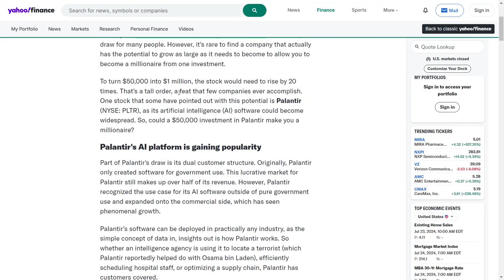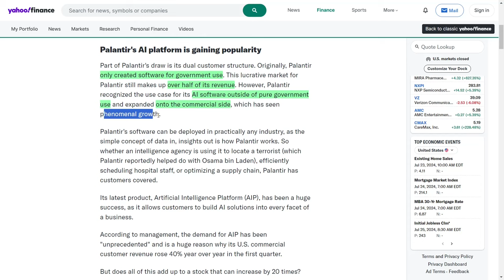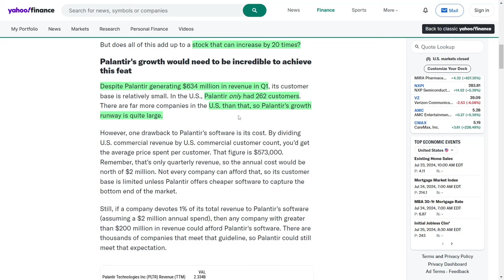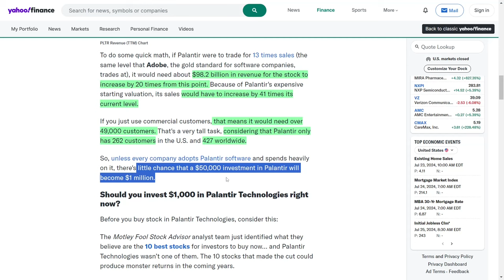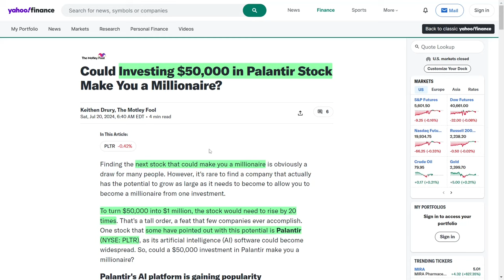PLTR Stock's Explosive Growth: Your Guide to A Potential Millionaire-Making Stock!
Today, we’re talking about a stock that’s got everyone buzzing – Palantir Technologies! Imagine if your fifty thousand dollar investment could skyrocket to ONE MILLION dollars! 🤯 Palantir’s AI software is taking the world by storm, from government contracts to booming commercial applications. Their latest AI platform is a HUGE hit, and demand is off the charts! 📊 U.S. commercial revenue shot up by over forty percent year-over-year in the first quarter, thanks to their groundbreaking Artificial Intelligence Platform (AIP)! 🚀 But can Palantir’s stock really go up TWENTY TIMES? While the software’s high cost is a challenge, the potential market is HUGE. Thousands of companies could benefit from Palantir’s cutting-edge solutions. If Palantir can lower costs and expand its customer base, your fifty thousand dollar investment might just make you a MILLIONAIRE! 🔥